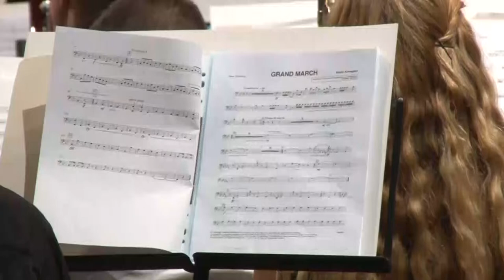110 zenésszel lépett fel a Dél-dunántúli Regionális Fúvószenekar Szekszárdon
110 zenésszel lépett fel a Dél-dunántúli Regionális Fúvószenekar  Szekszárdon

Szekszárdon is bemutatta a DDRF mit tanultak az idei táborban. A Dél-dunántúli Regionális Fúvószenekar 7 évvel ezelőtt jött létre kevesebb, mint 40 fővel. Mára már több, mint 110-en szórakoztatták az érdeklődő közönséget.